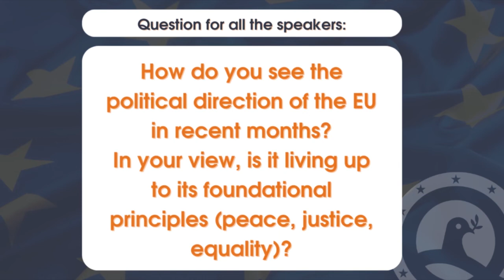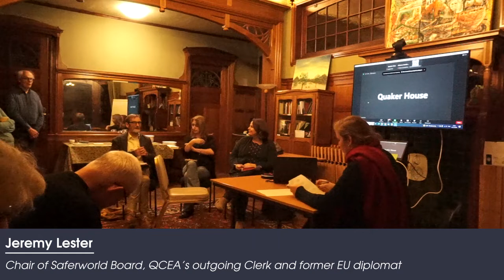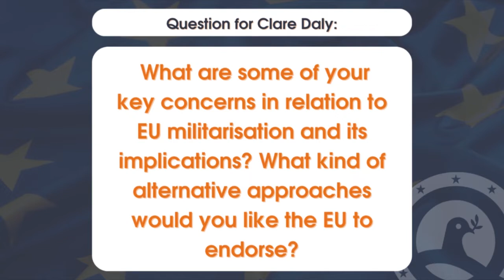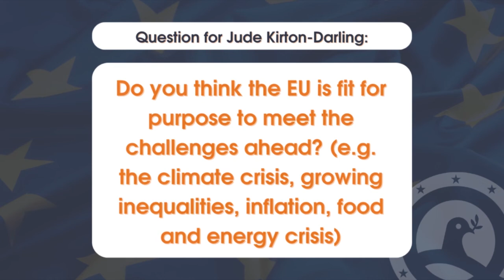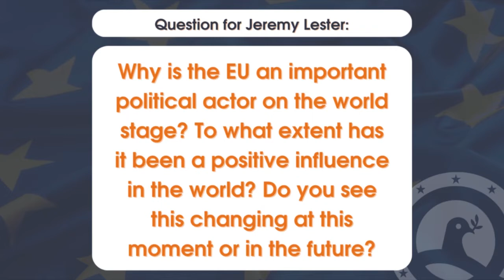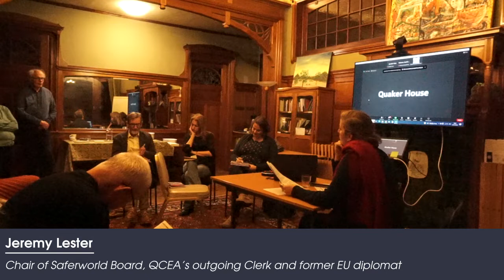Europe at a Crossroads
This video is a recording from QCEA's event "Europe at a Crossroads". Please note that the recording was edited for clarity and focuses mainly on the speakers' interventions.

2022 will go down in history as a year of compounding crises. The new IPCC report revealed that the window of opportunity to avoid irreversible harm caused by global heating is rapidly closing. The Russian invasion of Ukraine has brought the threat of war ever closer to the EU, prompting member states to expand their military budgets. Meanwhile, events in Afghanistan, and Ukraine, and protracted armed conflict in Syria, Yemen, Iraq, Ethiopia and Somalia have caused an increase in refugee flows, while the pandemic lingers on, exacerbating inequalities and impacting the most vulnerable. The policies that are approved in this crucial time will define the direction of the EU for the years to come and its capacity to respond to growing challenges such as the climate crisis, socioeconomic inequalities, youth unemployment, mass displacement, inflation, food and energy security, etc.

The aim of this session is to provide an opportunity to reflect on this crucial year for Europe and the direction it is taking in its policy choices.

Speakers:
- Judith Kirton-Darling – Former Member of the European Parliament
- Jeremy Lester – Chair of Saferworld Board, QCEA’s outgoing Clerk and former leader of EEAS division for the Horn of Africa and Head of Delegation in Niger and Rwanda
- Clare Daly – Member of the European Parliament GUE/NGL

Time stamps:
0:00 Introductory remarks
4:39 How do you see the political direction of the EU in recent months? In your view, is it living up to its foundational principles (peace, justice, equality)?
17:17 What are some of your key concerns in relation to EU militarisation and its implications? What kind of alternative approaches would you like the EU to endorse?
21:26 Do you think the EU is fit for purpose to meet the challenges ahead? (e.g. the climate crisis, growing inequalities, inflation, food and energy crisis)
26:02 Why is the EU an important political actor on the world stage? To what extent has if been a positive influence in the world? Do you see this changing at this moment or in the future?
23:35 Question from our audience
42:21 Wrap-up

The Quaker Council for European Affairs (QCEA) works to bring a vision of peace, justice, and equality to Europe and its institutions.